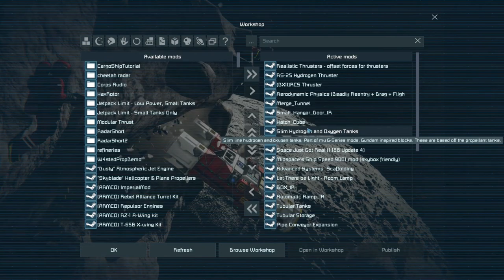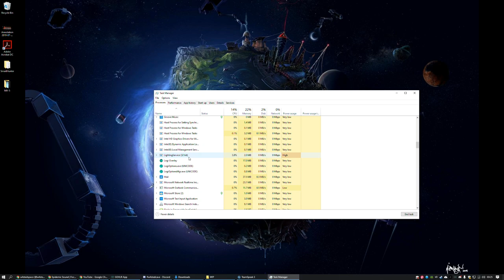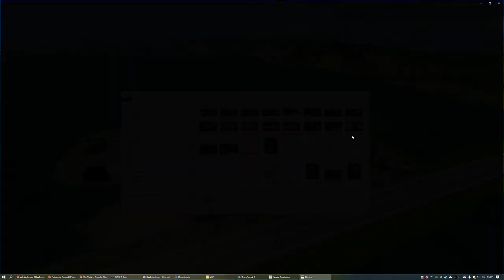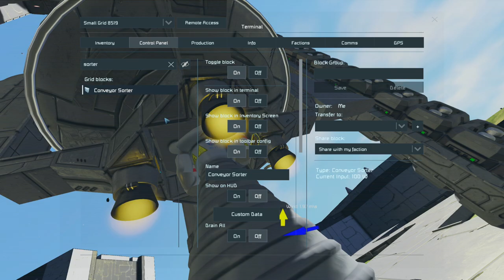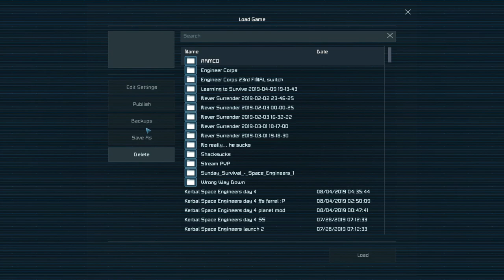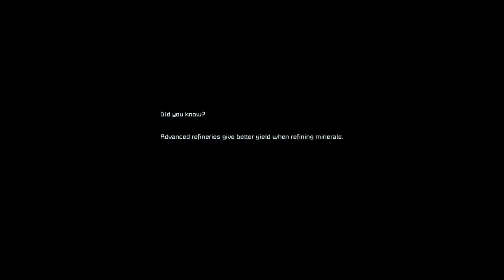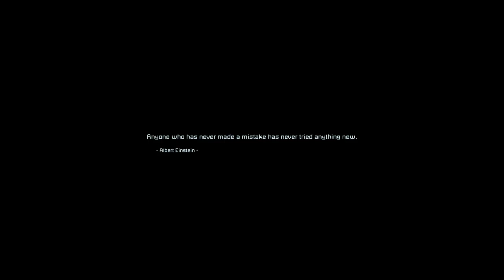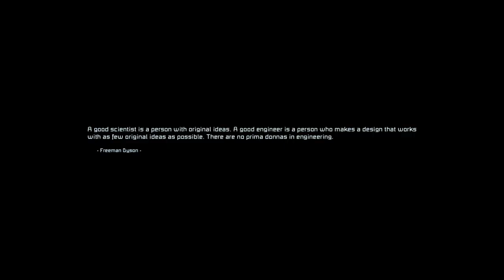Space Engineers 'KSE' #3 - Bill & Jeb's Excellent Adventure (ft. Splitsie)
With the anniversary of the Apollo 11 mission in full swing we decided to give a little homage and attempt to recreate the mission ourselves in Space Engineers! Now with wind, aerodynamics, modified gravity and multiple balance mods... we continue to explore in the name of science! :P